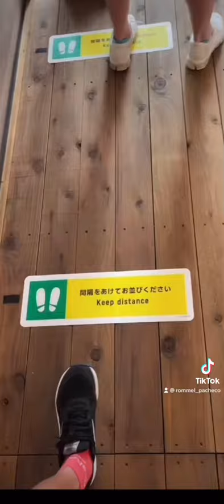Los famosos tenis que te regalan en los Juegos Olímpicos